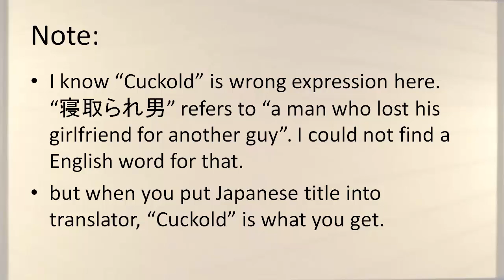Forgetting Sarah Marshall - Movie Title in Japanese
Forgetting Sarah Marshall (2008) is  Cuckold's Love ♂ Vacation (寝取られ男のラブ♂バカンス)  in Japanese Title.

I know "Cuckold" is wrong expression here. "寝取られ男" refers to "a man who lost his girlfriend for another guy". I could not find a English word for that. (Let me know if you have suggestion.)
but when you put Japanese title into translator, "Cuckold" is what you get.
And frankly, this Japanese title is so bad that using the word "Cuckold" doesn't affect its awfulness.

Nonetheless, it is very disappointing new title. (Who would put "Mars symbol" in title? Do they somehow make connection to Veronica MARS?)

Fourth option (Different title in Japanese) applies here.

5 Ways to Translate Titles in Japan

#1. Use the original title
#2. Literal translation of original title
#3. #1 or #2 with subtitle
#4. Different title in Japanese
#5. Different title in English

Pronunciation in videos is actual pronunciation in Japan. (In case the title is in Japanese, I read as is.)